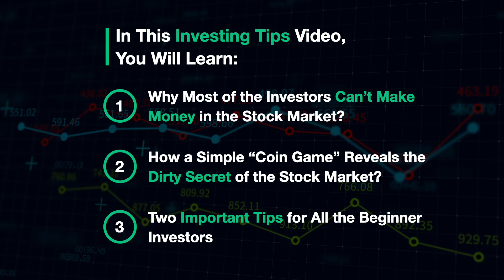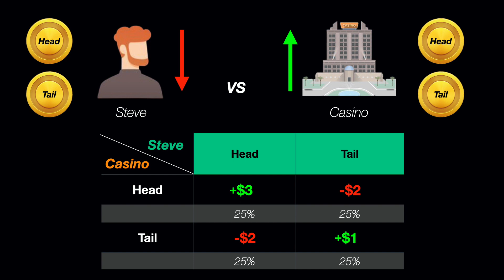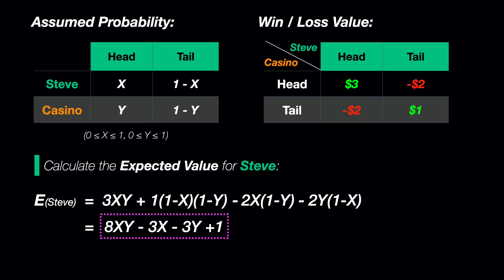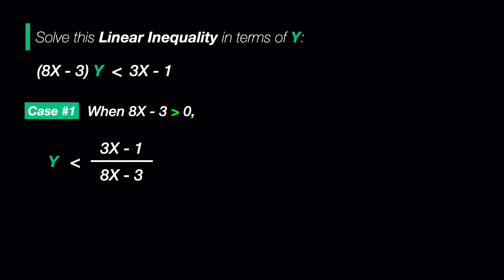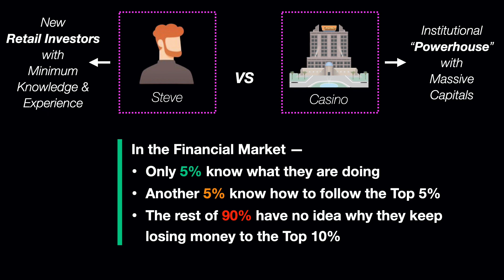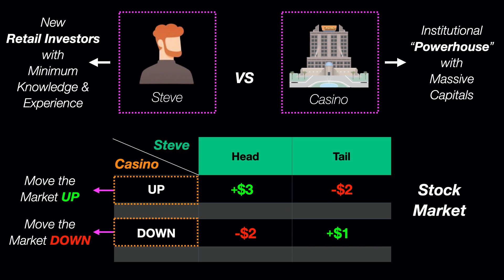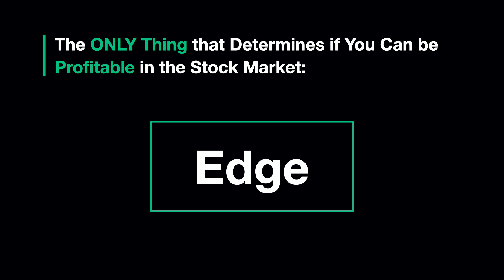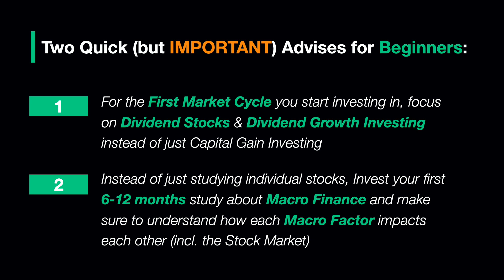Why Do You (Always) Lose Money in the Stock Market?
for more valuable contents

Struggle with making money in the stock market but have no clues why? Do you found yourself always lose money in the stock market while other people seem to make money all the time? Well, you are not alone. In this video, I will use a mathematical example to show you the dirty little secret of the stock market and why it's originally designed for majority of the new investors to lose money. Also, I will share some of the extremely important investing tips for new beginners too. Hope it helps.

Timestamps:
00:00 -- Intro & Content Summary
00:48 -- A Simple Coin Game with a "Dirty Secret"
05:04 -- How Casino (legally) Rigged the game
07:47 -- What It Means to the Stock Market Investing
10:37 -- Important Advise for Beginner Investors

📚 MUST READ Books for Beginner Investors 📚

📗Best Books on Value Investing
→ The Essays of Warren Buffett (by Warren Buffett)
→ The Intelligent Investor (by Benjamin Graham)
→ The Little Book That Beats the Market (by Joel Greenblatt)
→ The Dhandho Investor (by Mohnish Pabrai)

📕Best Books on Dividend Investing
→ Dividends Still Don’t Lie (by Kelley Wright)
→ The Dividend Growth Investment Strategy (by Klugman Roxann)
→ The Ultimate Dividend Playbook (by Josh Peters)
→ Get Rich with Dividends - A Proven System for Earning Double-Digit Returns (by Marc Lichtenfeld)

📘Best Books on Growth/Momentum Investing
→ One Up On Wall Street (by Peter Lynch)
→ How to Make Money in Stocks (by William O’Neil)
→ Dual Momentum Investing (by Gary Antonacci)

📓Best Books on Personal Finance
→ The Millionaire Next Door
→ Broke Millennial
→ Money Master The Game

📙Best Books on Investing/Trading Psychology
→ Market Mind Games
→ Trading In The Zone
→ The Art of Thinking Clearly

📈 Charting Platform I am using 📉
→TradingView (HIGHLY RECOMMENDED for beginner traders)

Trading and Investing have large potential rewards and also large potential risks. Don't trade with money you can't afford to lose. We are neither an investment advisory service nor an investment advisor.  Data and information provided are solely for educational and informational purposes.  Nothing in this channel and the information provided in it should be construed as a recommendation to buy or sell stocks, futures, indices, forex, cryptocurrencies or commodities. Current analysis can change due to future market events.